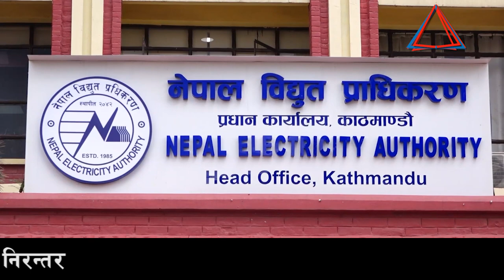विद्युत प्राधिकरण पुगेर कुलमान घिसिङले भने - देश र जनतालाई निराश बनाउँदिन || CEO Kulman Ghising